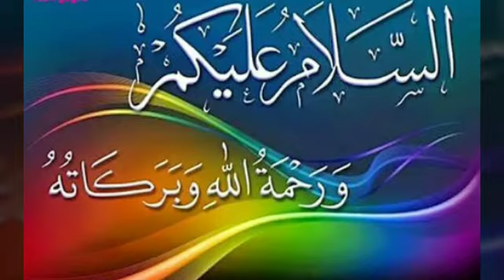Afghani Kuchi dress 2020||latest afghani dress design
Afghani Kuchi dress,latest afghani dress design,pathani frock